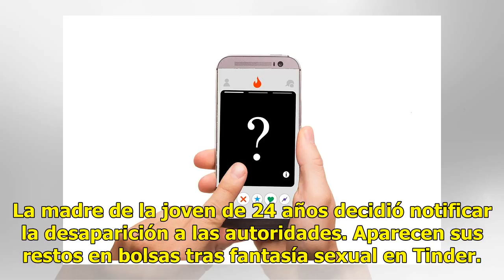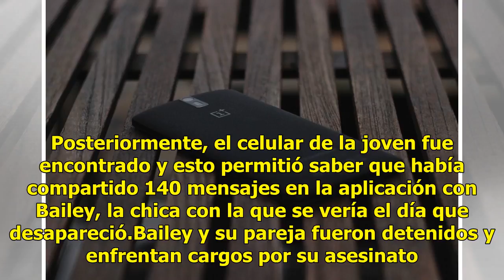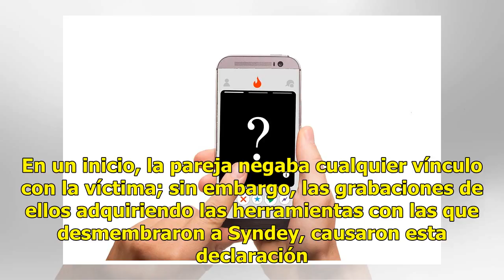Aparecen sus restos en bolsas tras fantasía sexual en Tinder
Sydney era usuaria de Tinder, una aplicación para conocer personas muy famosa en la actualidad, concetó una cita con una mujer en esa aplicación y después, desapareció.Era el día siguiente de la planeada cita por Tinder y Syndey no había ido a trabajar ni volvió a casa. La madre de la joven de 24 añ...